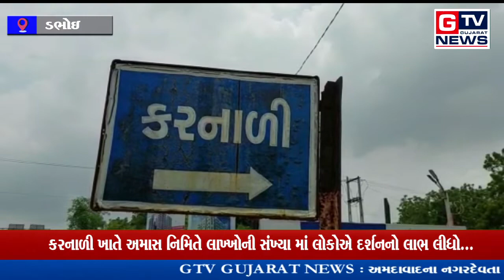ડભોઇ:- કરનાળી ખાતે અમાસ નિમિતે લાખ્ખોની સંખ્યા માં લોકોએ દર્શનનો લાભ લીધો...|| GTV_GUJARAT_NEWS